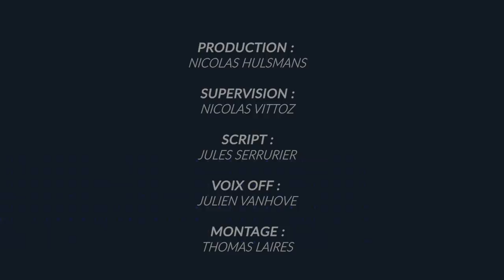BEST-OF GTA RP YANIS ABDOUBEN, JL TOMY PREND LE CONTRÔLE DE FLASHLAND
JL Tomy incarne Yanis Abdouben sur le serveur GTA RP Flashland. Très souvent accompagné par Léon Bolton incarné par Liberto ou encore de WeedMan joué par JL Fake, il fait les 400 coups à Los Santos.

Découvrez, dans cette Dexerto Story, un best-of des moments les plus drôles de l'aventure de Yanis Abdouben sur Grand Theft Auto V.

PRODUCTION : Nicolas Hulsmans
SUPERVISION : Jules Serrurier
MONTAGE : Thomas Laires